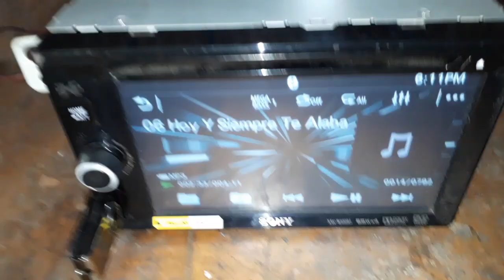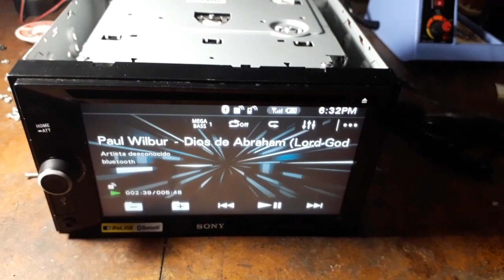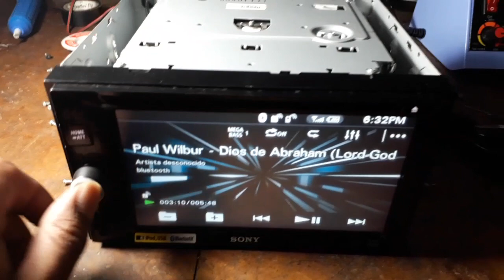Reparación Sony AV Center modelo XAV-W650BT Sin Sonido.